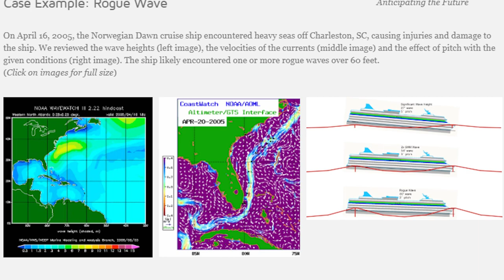10 Cruise Ships That Had Unpleasant Endings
Coming up:

10. Carnival Triumph
9. Carnival Splendor
8. Costa Concordia
7. Seabourn Spirit
6. Celebrity Mercury
5. Norwegian Dawn
4. S.S. Eastland
3. RMS Titanic
2. Royal Caribbean
1. Carnival Ecstasy